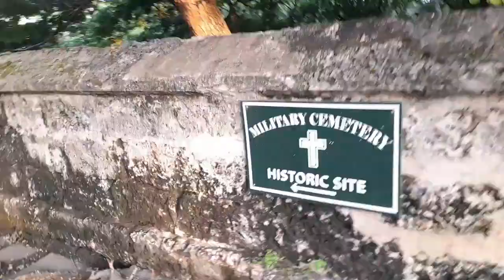Hilton Hotel & Pebbles Beach In Barbados🏖🇧🇧